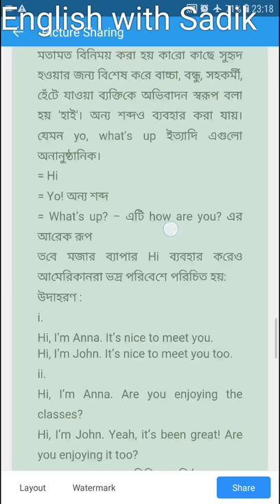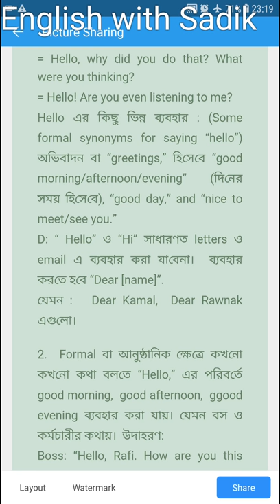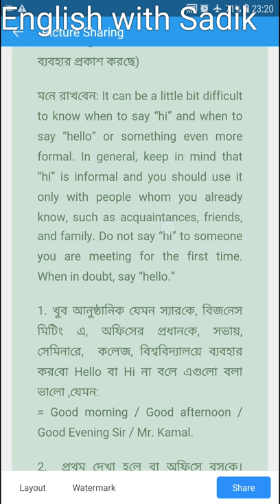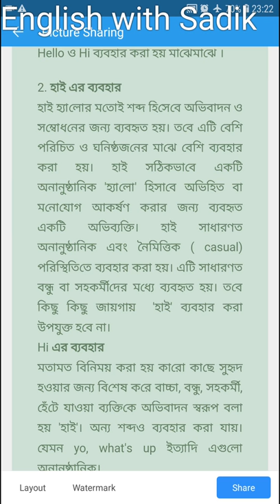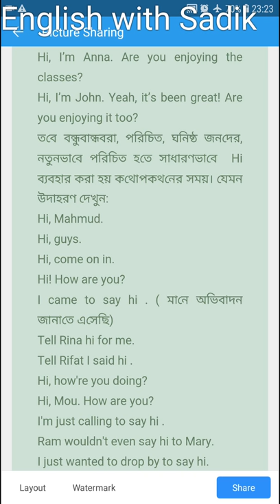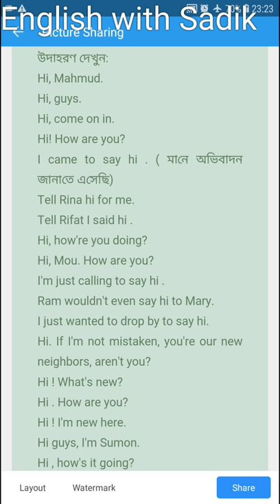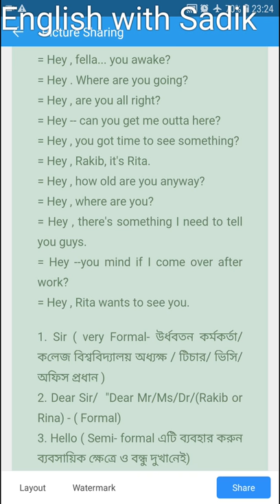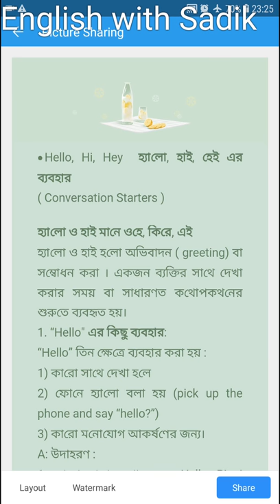Hello না Hi না Hey কোনটা ব্যবহার করবেন? Spoken English|| Sadik Islam